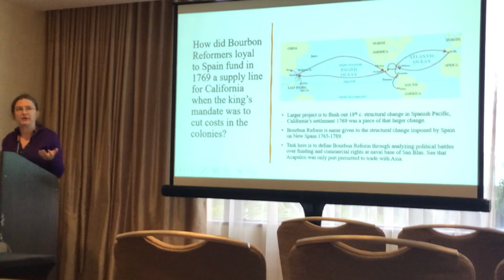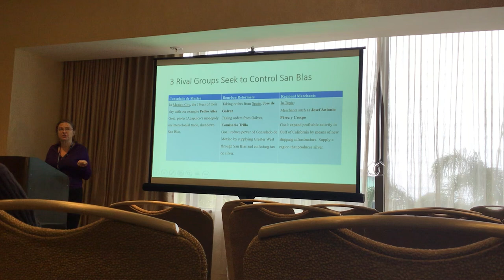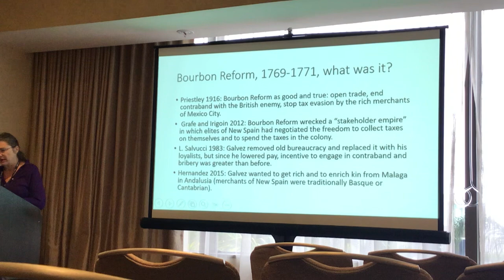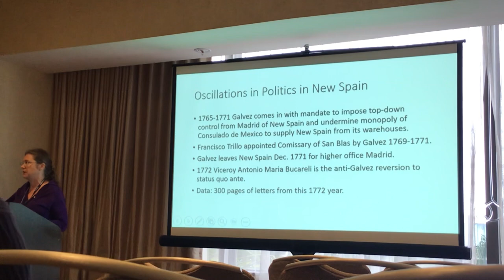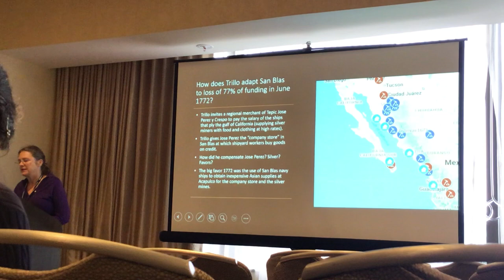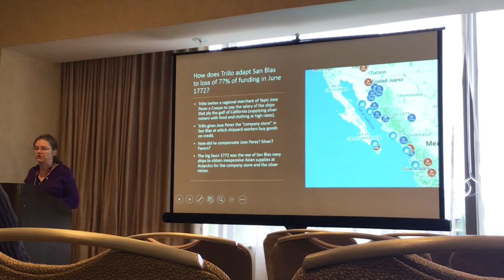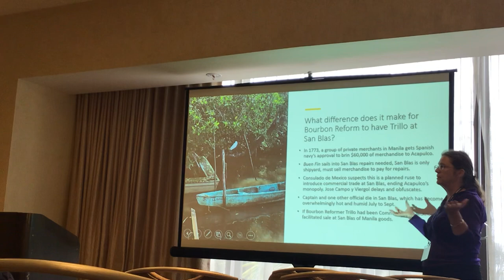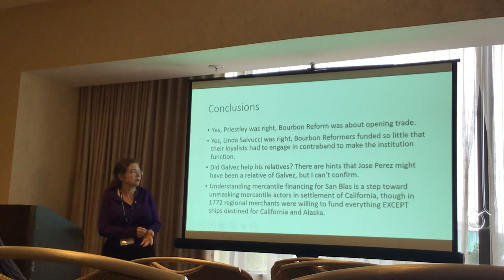San Blas Naval Shipyard Crisis and Adaptation 1772